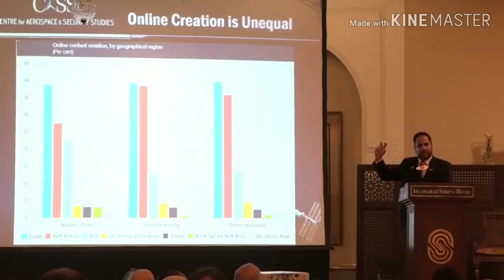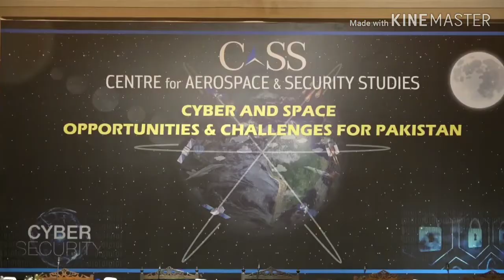CASS HOLDS SEMINAR ON “CYBER AND SPACE: OPPORTUNITIES AND CHALLENGES FOR PAKISTAN”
The Centre for Aerospace and Security Studies (CASS) held a seminar on Cyber and Space: Opportunities and Challenges for Pakistan at Serena Hotel Islamabad. Mr. Fawad Chaudhry, Federal Minister for Science and Technology was the Chief Guest on the occasion. Highlighting the importance of cyberspace, the chief guest said that it is an indispensable aspect of modern life and in today’s digital world, the cyber technologies augmented by the services provided by space applications are not only vital to the needs of common citizens but also to commercial, administrative, social and security needs of any state. He further said that there are continuous developments in scientific knowledge, but their practical applications are largely under-utilized.
Air Chief Marshal (Rted) Kaleem Saadat, President CASS said that cyber warfare was an emerging phenomenon in international relations with state orchestrated computer network attacks occurring with increasing frequency and scale. He also stated that countries considered access to space to be their right and that the involvement of private-sector companies was providing low-cost access to space. He further said that  deficiencies at the national level that must be addressed on priority, to ensure that Pakistan is not left behind in this field, and socio-economic benefits of new technologies are made available to the common public
The Guest of Honor, Dr Moeed Yusuf, Chairman Strategic Policy Planning Cell appreciated the role of CASS in creating awareness on issues related to cyber and space. In his remarks, he said that the ability of countries to invest in cyber and space was going to be very different depending on their economic prowess. He posed two challenges: how will the world be brought together to co-operate on avoiding the massive devastation that space and cyber could have for human-kind, and what are the legal regimes internationally and domestically to manage this space?
In his keynote address, Ambassador (Retd) Zamir Akram, while highlighting the ongoing military developments related to space, underscored the importance of building a credible space deterrence that could secure Pakistan’s space-based assets in the future. Chairman SUPARCO in his presentation provided an overview of Pakistan’s space program; Air Marshal (Retd) Waseem Uddin shared his views on the significance and benefits of a space program.
The second session covered cyber aspects with different speakers sharing their views on cyber realities and its disruptive potential, challenges for Pakistan, and dynamics of cyber and space economics. The event was attended by senior serving and retired officials, diplomats, and academics, besides a large number of the general public